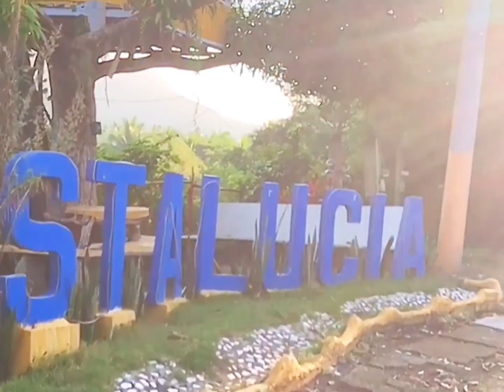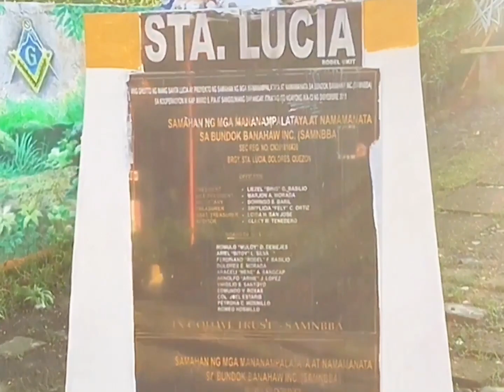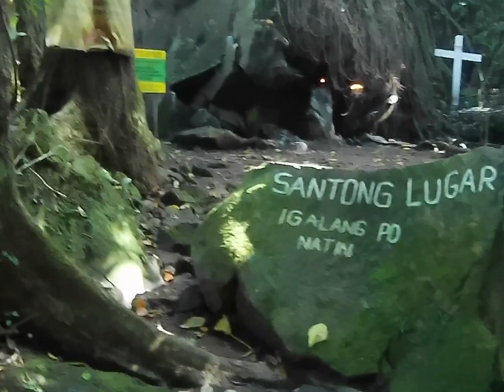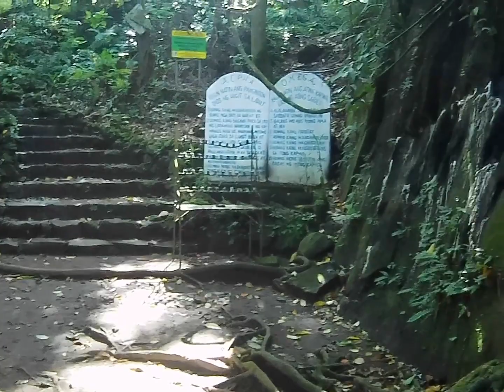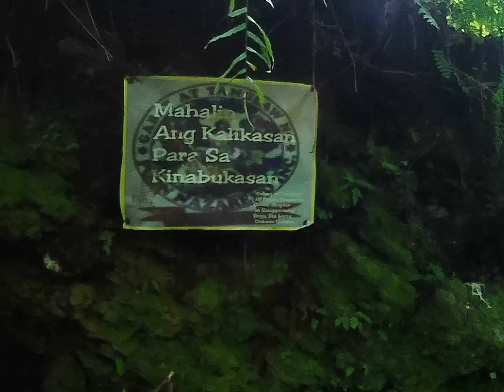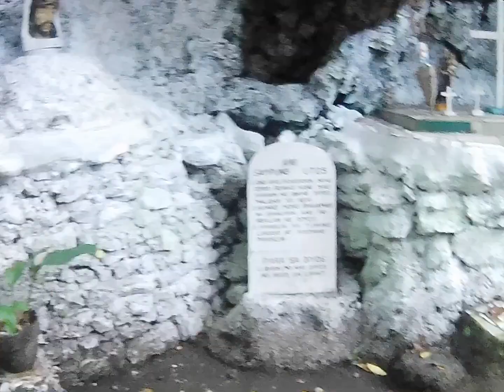Mt. Banahaw, Dolores, Quezon, Sta lucia, Ang jerusalem ng pilipinas..